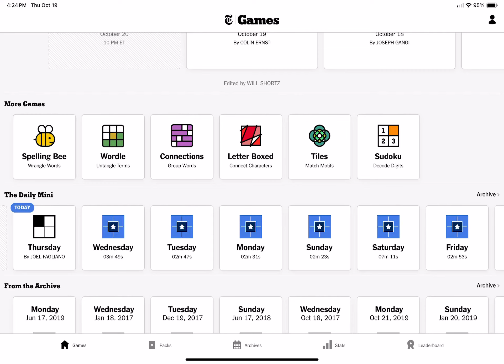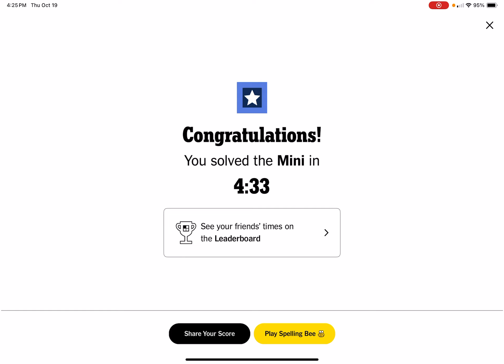The Daily Mini New York Times Crossword Puzzle for Thursday October 19, 2023